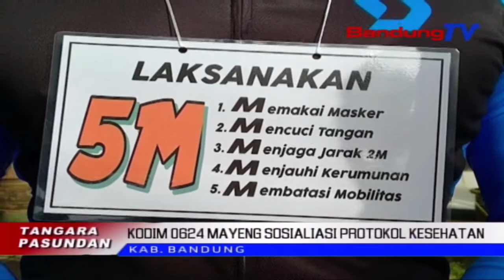Kodim 0624 Mayeng Sosialiasi Protokol Kesehatan | TP | BANDUNGTV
TP | BANDUNGTV | DERI FIRMAN | Anggota Komando Distrik Militer 0624 Kabupaten Bandung, Ngalakonan Gowes Kampanye Protokol Kesehatan, Ka Sajumlahing Lelewek Di Kabupaten Bandung. Lian Ti Nyorang Kampanyeu Protokol Kesehatan, Anggota Kodim Sarta Dinas Sosial Kabupaten Bandung Ngabagikeun Sarebu Masker Sarta Bantuan Kabutuh Poko Ka Warga Anu Kapangaruhan Covid19.